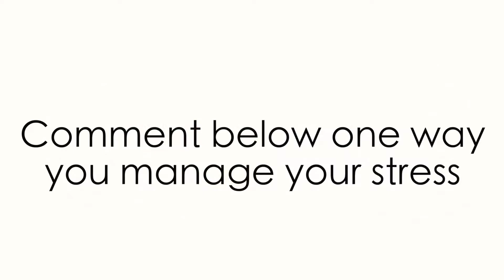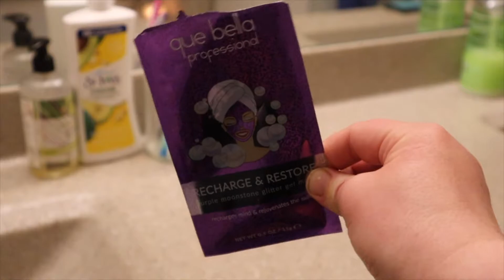How we manage our Stress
We are excited we you are here! We love to have fun and are on a mission to live life to the fullest everyday!

Things have been crazy over here in our neck of the woods! We wanted to share with you how we manage our stress!

Equipiment We Use:

Camera: Cannon - M50
Tripod: Joby Gorilla Pod
Mic :Rode VideoMicro